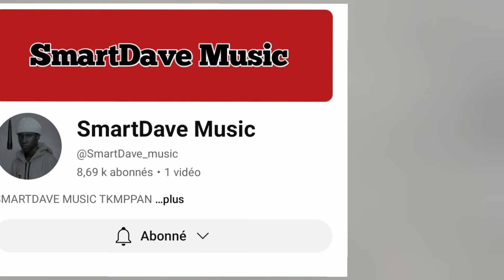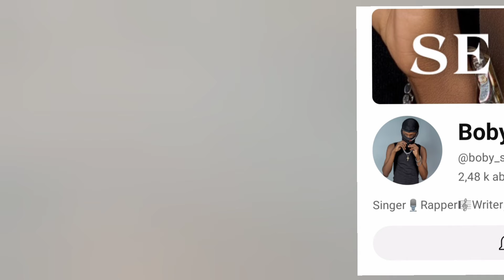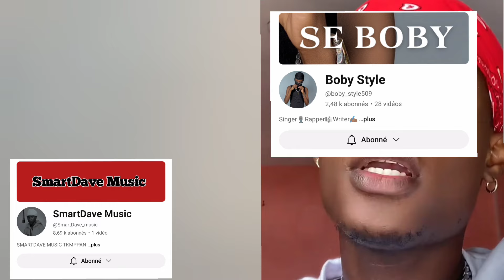Boby Style & Smartdave Dwe Chè pase L'or nan endistri a